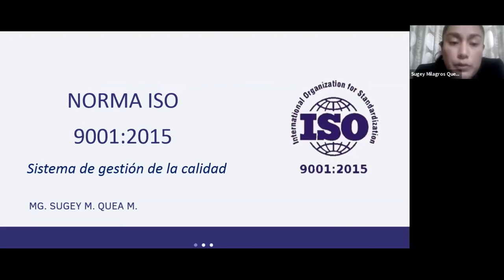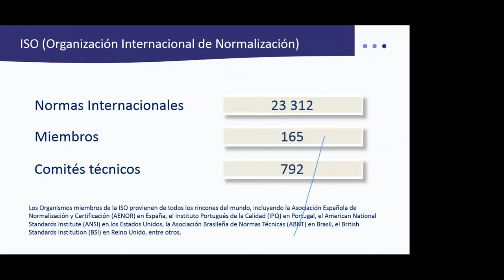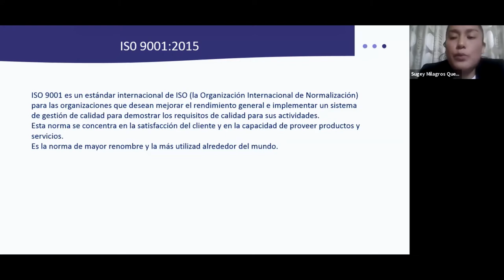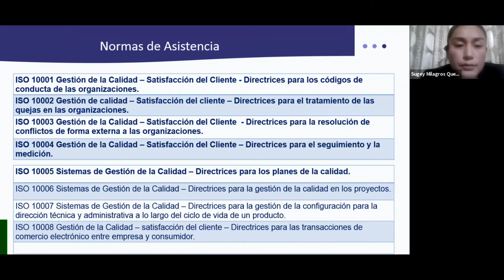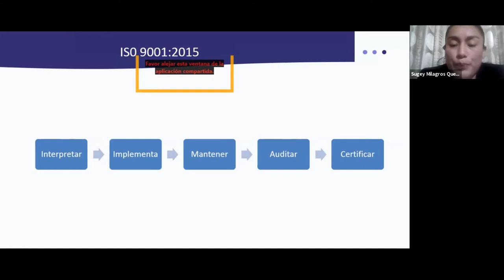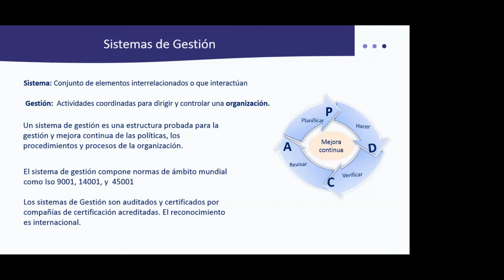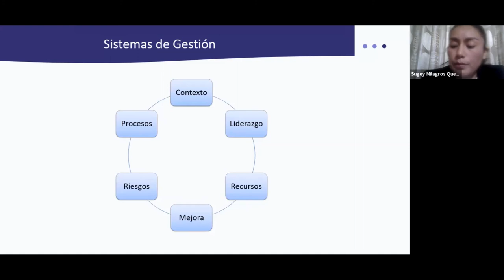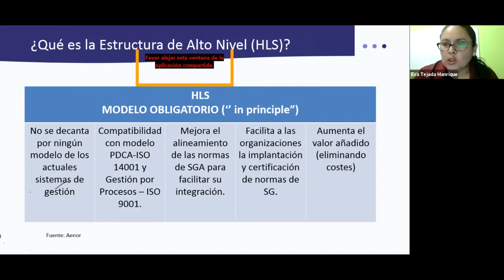Curso Norma ISO 9001 2015 1